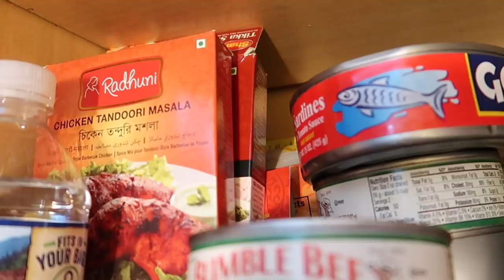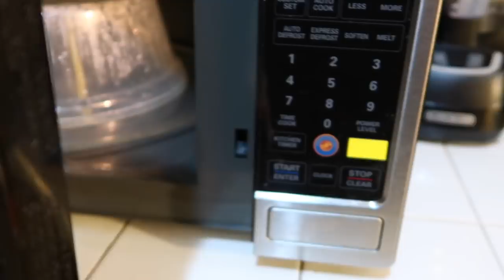আমেরিকায় আমার ছোট কিচেন ট্যুর | My Small Kitchen Tour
আমেরিকায় আমার ছোট কিচেন ট্যুর | My Small Kitchen Tour Vlog

Hi, There! In this vlog, I am going to share how I organize my small kitchen and kitchen cabinets and drawers. Hope you will like it. If you are new to my channel a big virtual hug to you & welcome to Ayrins TinyWorld! And If you are my subscriber Thank you for supporting me as my sister & brother.